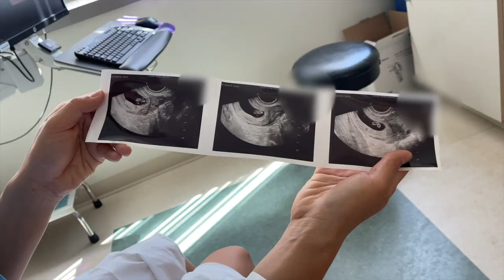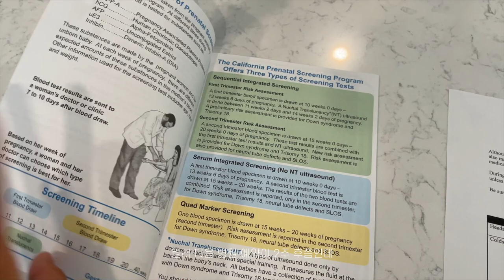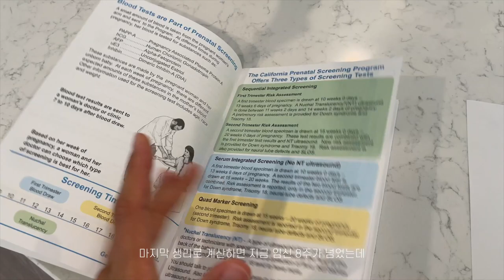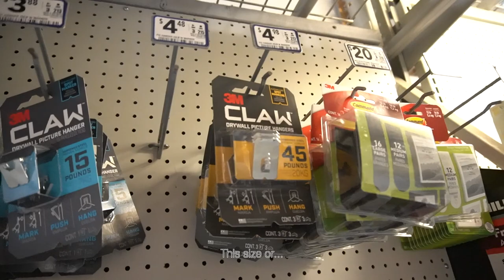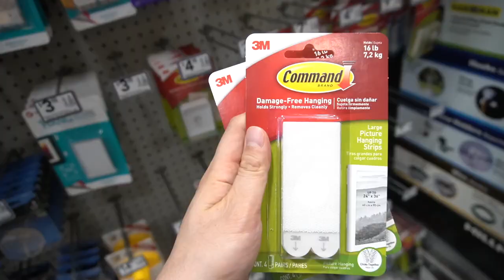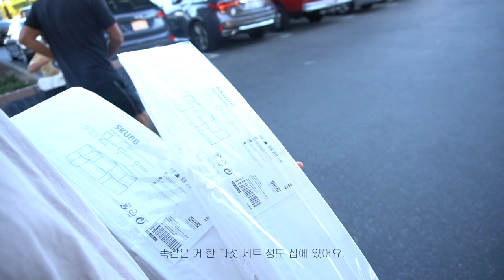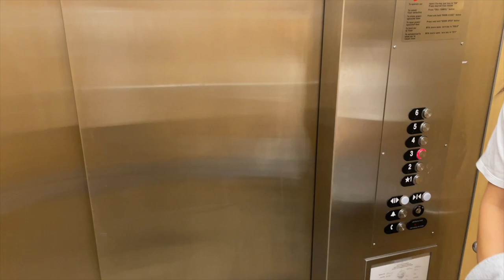FIRST TRIMESTER VLOG 🧸 First Ultrasound, Stroller Unboxing, & All-Day Nausea | 임신초기 브이로그. 입덧지옥 토덧지옥.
🎁 Save up to $138 during the Mompush Amazon Black Friday Sale! (November 21-27)

Looking back at the footage from my first trimester while editing made me realize how quickly the time has passed! We are just ten weeks away from meeting our sweet baby, and we cannot wait. Once I hit the second trimester, I looked and acted like myself again (which you will see in the next video!). When I was going through my morning (more like "all-day") sickness days, my mom told me that mothers forget all about these difficult days as soon as they pass...and she was right! In the moment, I felt like I could not survive first trimester, but now I feel like I can do it all over again if it means I get to carry and snuggle a cute little baby inside my belly. :) I hope you enjoy today's video! (Hopefully it doesn't make you feel nauseous! 🫣)

임신 초기 기록 영상을 편집하면서 그 시기의 감정들과 생각들이 기억나서 설레고 재밌었어요. :) 초기 기간에 입덧과 토덧때문에 너무 힘들어서인지 중기부터는 날아다니고 있답니다. 지금은 음식도 (너무) 잘 먹고 살도 찌고 있어요! 아기를 만나는 날이 10주 밖에 안 남았다니 믿어지지가 않네요. 구토를 많이 해서 힘들어할 때 엄마가 말씀하시길 엄마들은 강하기 때문에 힘들었던 입덧, 토덧, 출산 같은 시간들을 다 잊는데요 ㅎㅎ 금방 잊고 둘째를 임신하거나 태어난 첫째 아기 보면 너무 이쁘고 행복해서 그 힘든 시절이 까마득하게 남의 일처럼 된다고 하셨는데... 정말 맞는 말씀이었어요. 왜냐면 전 이미 매일 토하던 시간들이 기억 안 나고 다시 이 모든 과정을 통과할 수 있다는 자신감이 생겼거든요. 출산 전에 이렇게 위험한(?) 발언을 해도 되는지 모르겠지만, 오늘 브이로그 재밌게 보셨으면 좋겠어요. 임신 중기 기록 영상도 빨리 들고 올게요, 여러분!

✻ Music ✻
Dusty Decks - Strummer Boy
Gustav Lundgren Trio - Noa's Waltz
William Benckert - All Right
Martin Landström - Come Lay Beside Me

📷 Filmed on
Sony a6400